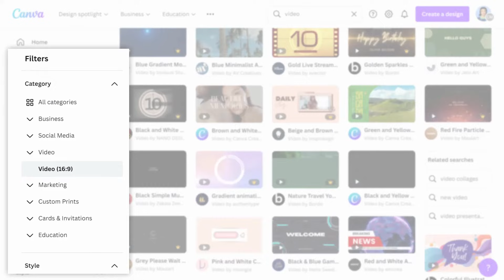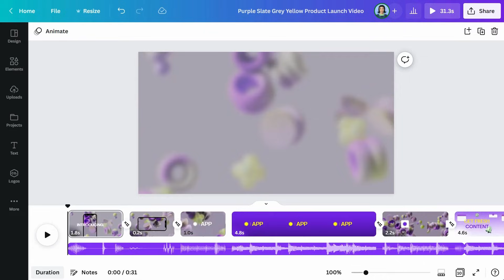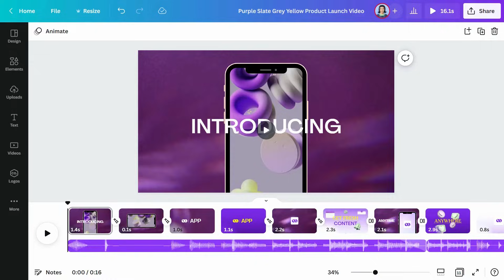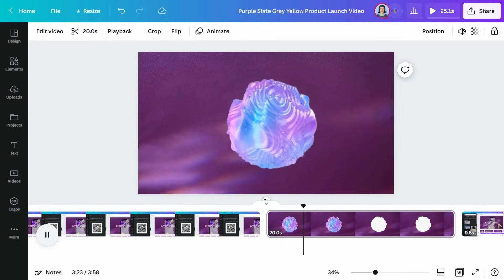Working with video | Canva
Learn how to use Canva Video to create fantastic video content. In this video we’ll explore the Canva Video editor, show you how to upload video, and record yourself, plus how to remove video backgrounds with just one click.

► Video templates to start inspired.
► The video editor interface.
► Thumbnail to timeline switch
► Drag and drop video from elements.
► Uploading and adding original video.
► Record yourself
► QR Upload (Beta - Not available to all users)
► Video BG remover